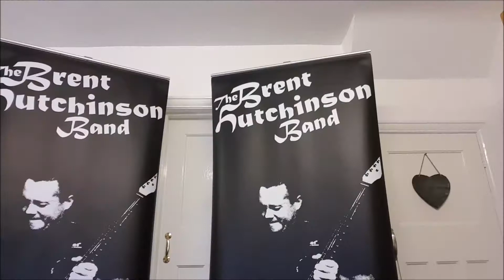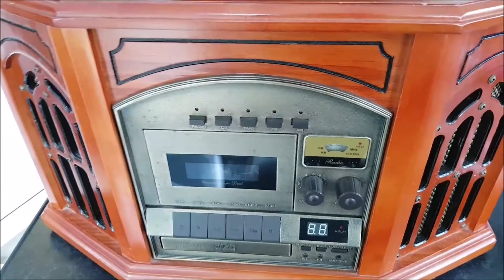BHB TV Episode 6 Wednesday. Brent Has Got A Problem.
BHB TV episode 6 Brent has got a problem. !!